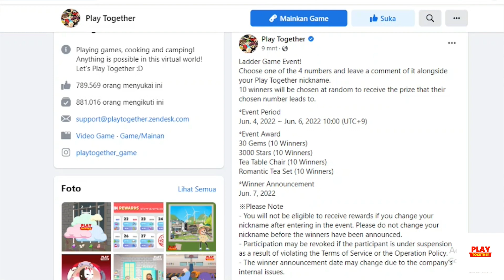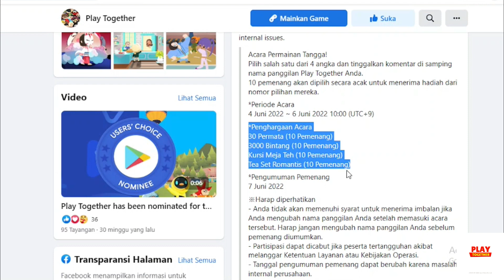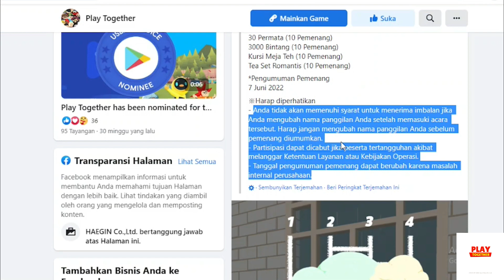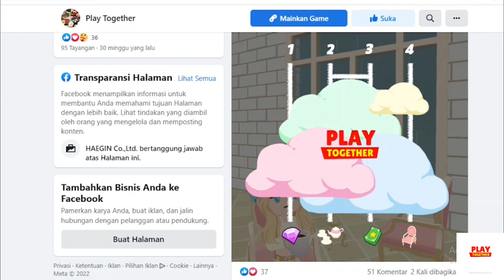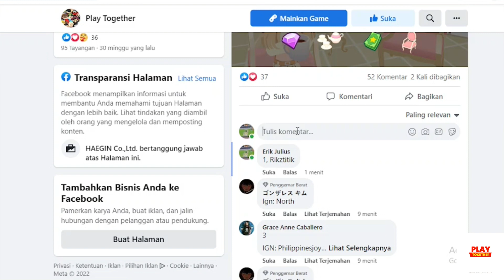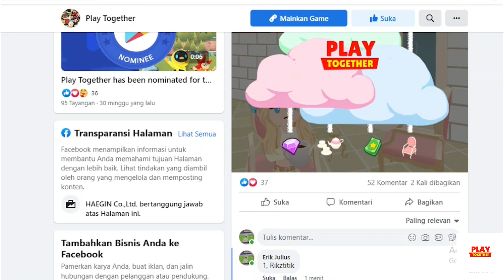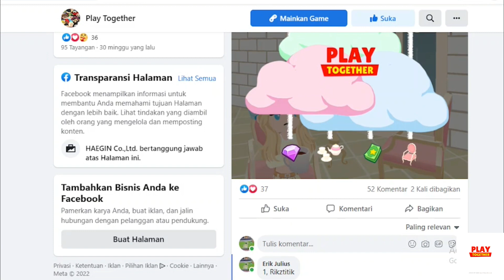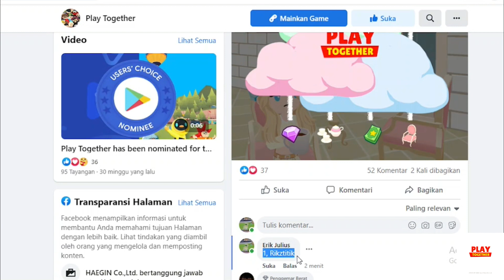EVENT PERMAINAN ANGKA, TEBAK-TEBAKAN BERHADIAH DIAMOND, STAR, DAN PERALATAN DEKORASI, PLAY TOGETHER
Halo Semuanyaa

Ada Event Lagi Nih, Yuk Di Coba Ikutan Yakkk

Semoga Beruntung Ya Teman-Teman
Klo Kurang Jelas, Bisa Komentar Aja Yaa, Terima Kasih